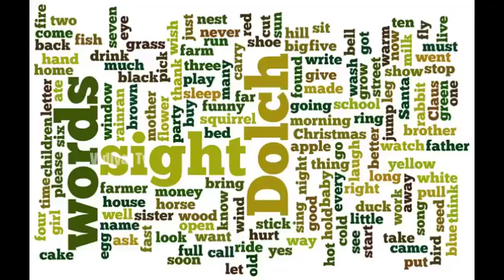நினைவுத்திறனை பாதிக்கும் சூயிங்கம் ?